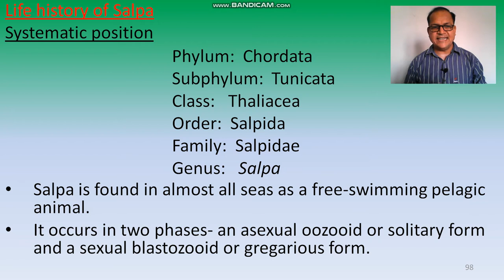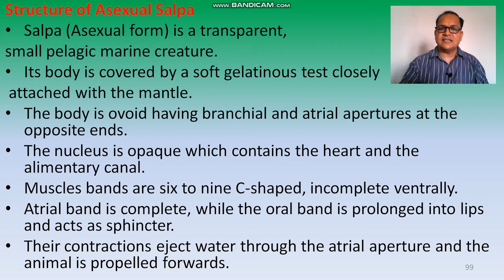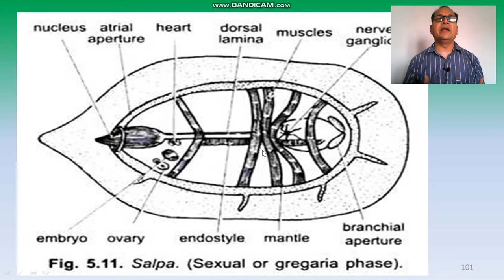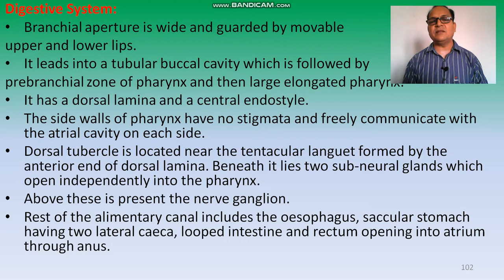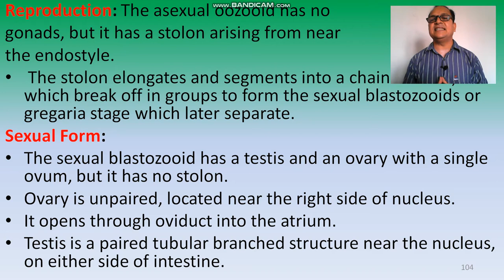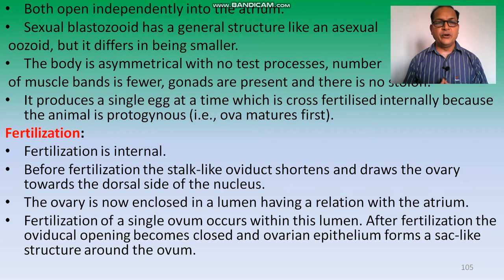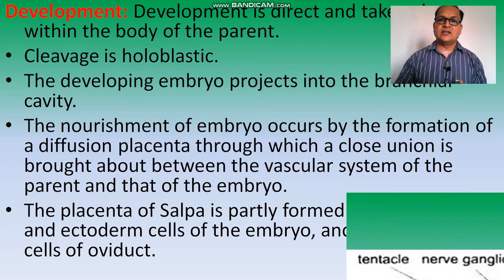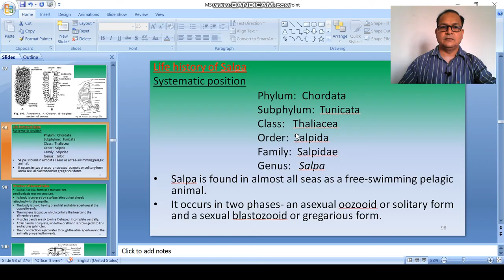Salpa (For MSc)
Salpa is a tunicate.